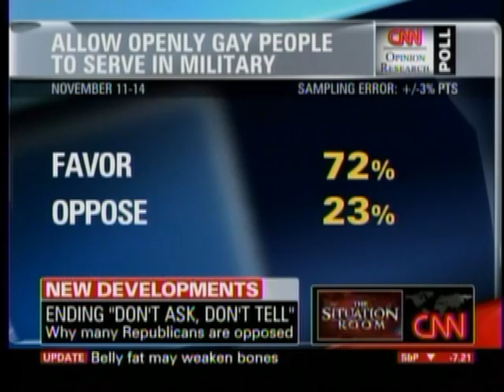Eric Cantor Discusses Taxes, Cutting Spending & Meeting With President Obama On CNN